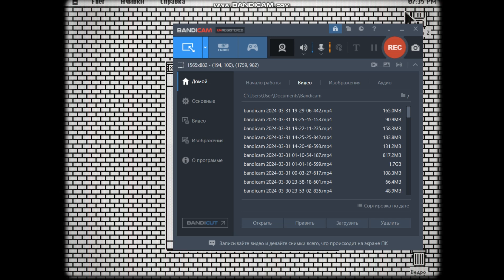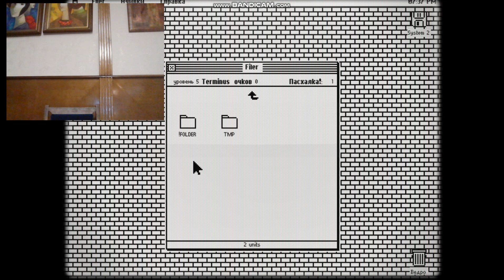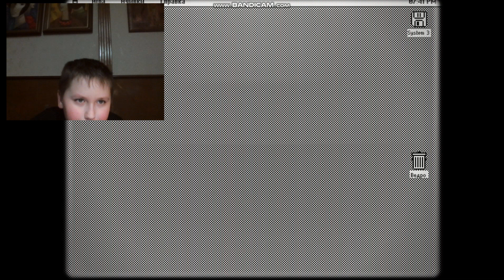Bar System 2 | step bar system 3 | III